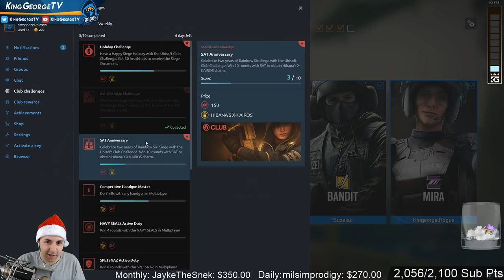1v3 Mira Ninja Movement | Border Full Game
1. Sub Here Free w/ Prime
2. Link Ubi Account and Twitch